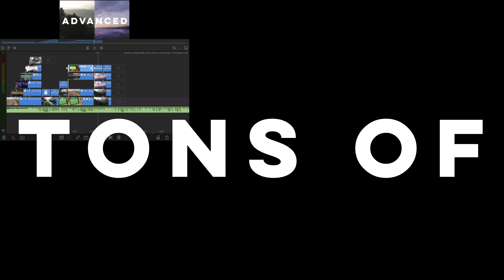LumaFusion 2.0 Showreel - Edited in Lumafusion 2.0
Finally the day has come! Lumafusion 2.0 is here!!! I will show you all new features and improvements in this video. If I find something you, I will make some more videos about it.